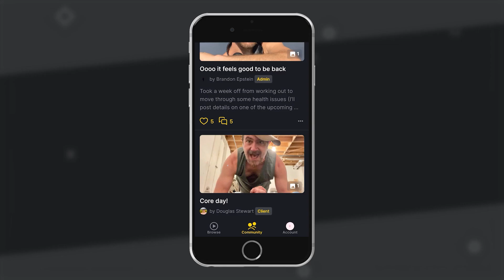What Sports Benefit From Jump Rope Training?